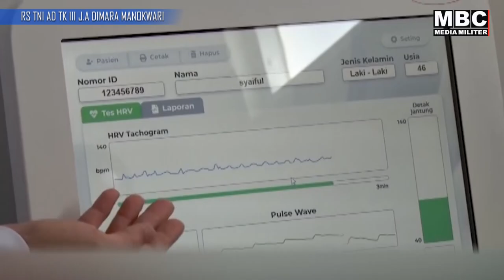Menilik Rumah Sakit Ja Dimara Manokwari TNI AD Kodam Kasuari di Papua Barat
@MBC MEDIA MILITER - Rumah sakit Johannes Abraham Dimara, RS TNI Angkatan Darat Tingkat Tiga, yang berada di bawah jajaran Kodam XVIII Kasuari, RS TNI AD ini, terletak berada di Jln Brawijaya Manokwari, Papua Barat.

Selain bangunan yang terlihat megah, indah dan bersih, ternyata, penamaan Rumah Sakit Manokwari ini, diambil dari nama seorang pejuang Indonesia asal Papua, bernama Johannes Abraham Dimara, kelam memiliki sejarah demi membela kemerdekaan NKRI, diantaranya, turut serta dalam pemulihan Irian Barat.

RS Tingkat Tiga Manokwari ini, adalah salah satu dari sebelas Rumah Sakit TNI AD yang diresmikan oleh Presiden RI Joko Widodo, dan Menteri Pertahanan RI Prabowo Subianto, pada Senin, 19 Februari 2024 lalu secara virtual.

Gedung Baru Fasilitas Rumah Sakit Ja Dimara Manokwari TNI AD Kodam Kasuari Papua Barat